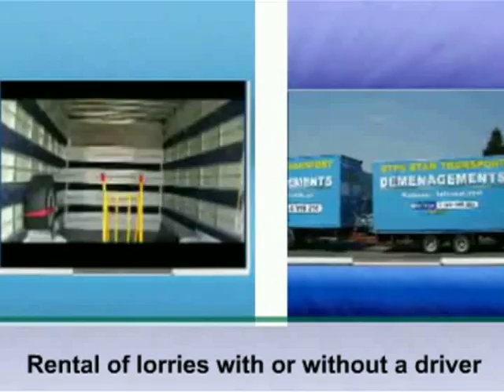STPS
moving has never been so easy. national and international removals, individual households and companies, administrative transfers, office relocations
Industrial relocation, rental of furniture lifts and warehousing services, rental of lorries with or without a driver, a fleet of modern vehicles, all available for you, a reliable, safe and efficient service, supply sales.
France, 75012 Paris, 168, Boulevard Diderot.